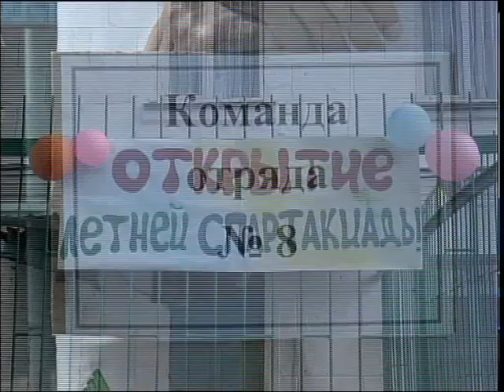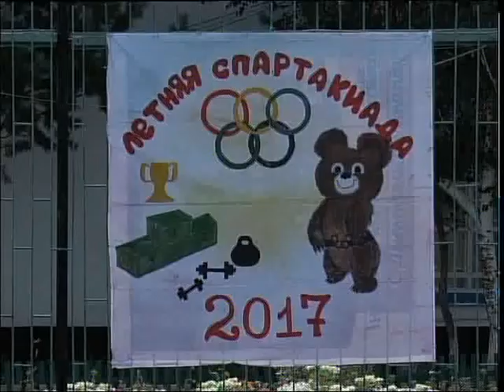Спартакиада в колонии каз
ЕС - 164/3 түзету мекемесінде дәстүрлі жазғы спартакиада бастау алды. Спорттық шараға биыл 250-ге жуық адам қатысуда. Олар спорттың 11 түрінен жарысып, өз арасындағы мықтыны анықтамақ. Толығырақ тілшіміз жалғастырсын.